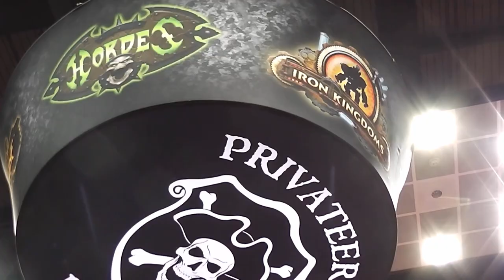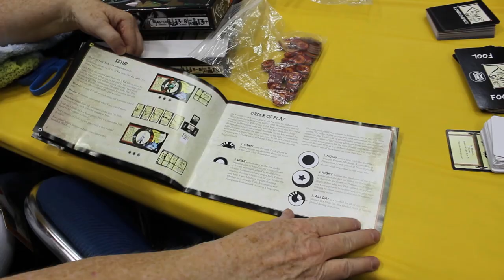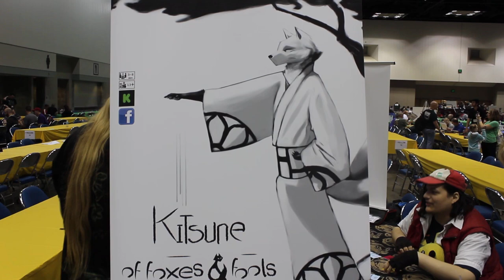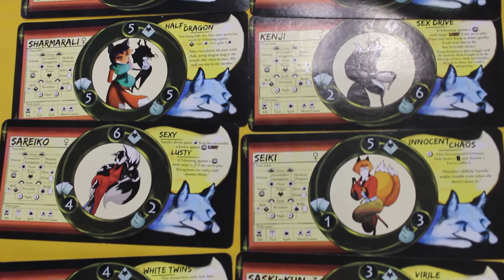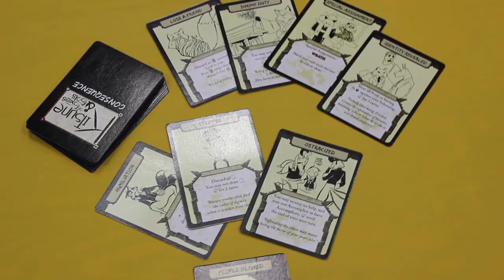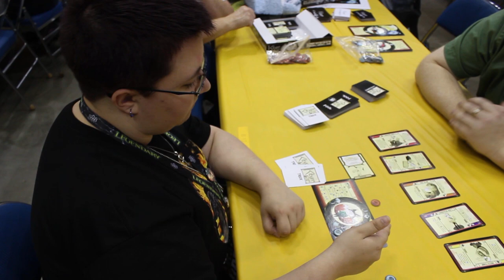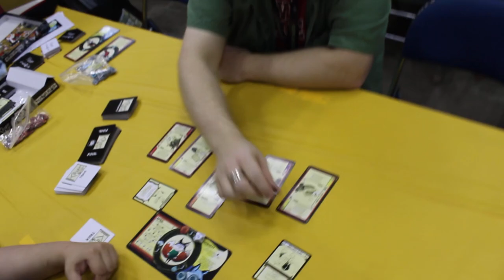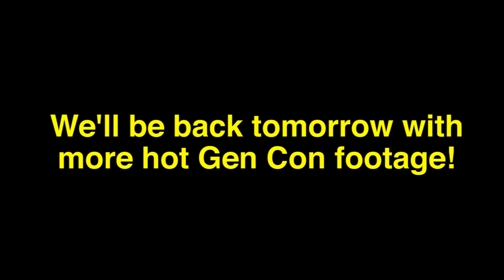Gen Con 2014 Part 1: Greetings and Foxes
Take a trip with us to Indianapolis for the best four days in gaming!  Part one of an ongoing series!

Today, we'll take a look at Kitsune:  Of Foxes and Fools by Diamond Dust games.  Check them out at